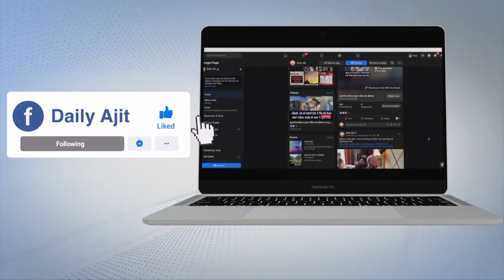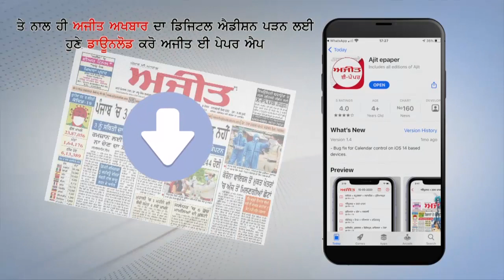ਲਾਵਾਰਸ ਹਾਲਤ 'ਚ ਮਿਲੇ ਲੜਕੇ ਨੂੰ ਮਾਪਿਆਂ ਦੇ ਕੀਤਾ ਗਿਆ ਹਵਾਲੇ